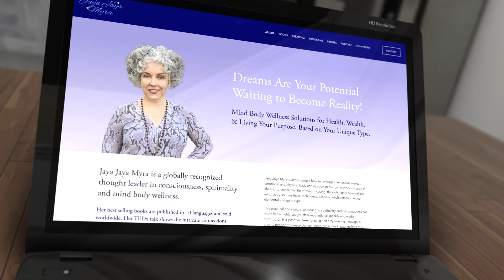Why You Should Eat These Foods On a First Date ❤️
Did you know certain types of foods can make or break a first date? Learn which delicious dishes may boost your mood and maybe even your libido! 🍽️